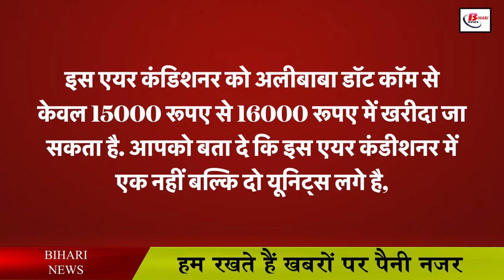बेड पर ही फिट हो जाता है ये AC, रेट इतना कम की कोई भी खरीद सकता है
You must have seen split air conditioner and window air conditioner. One can be installed on the window of the house, while the other is installed on the wall inside the house. Although both these air conditioners take a few minutes to give you cooling. In such a situation, today we have brought for you such an air conditioner that fits on your bed mattress and it starts offering strong cooling as soon as you lie on it, this whole process does not take any time at all. .